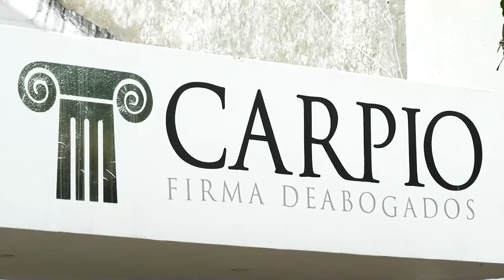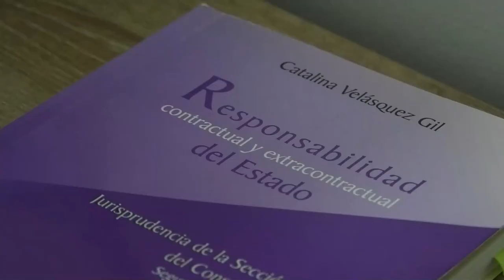HALLAN HOMBRE MUERTO EN EL INTERIOR DE SU CASA